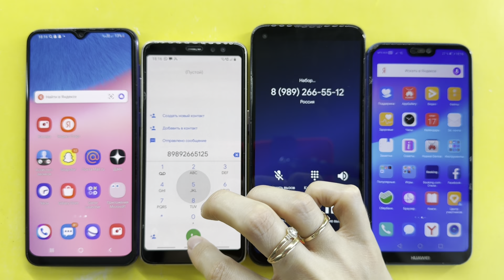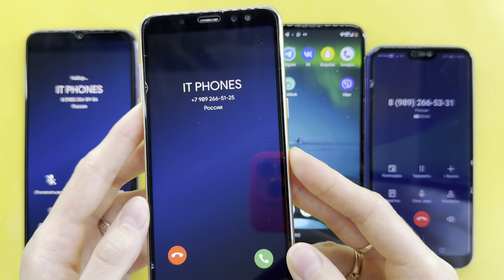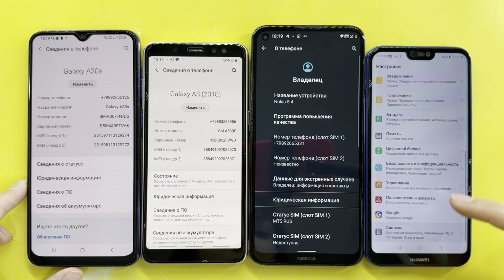Crazy Mobile Calls Samsung Galaxy A30S, Samsung Galaxy A8, Nokia 5.4, HUAWEI P20/ Fake, Real Calls